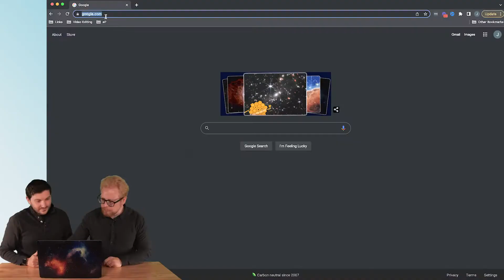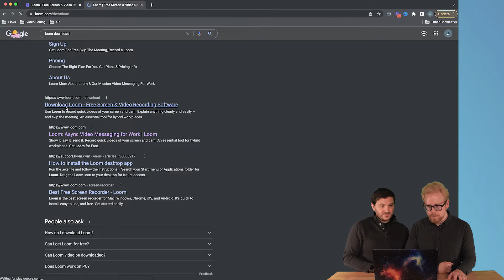Loom Tutorial: How to Download Loom Screen Recorder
►► Watch FREE MasterClass → How to develop your eLearning Program in less than 90 days

►► Find Your Perfect eLearning Platform in Seconds → Use the free eLearning Platform Finder™

Loom screen recorder is one of our favorite tools for creating videos. If you decided to download Loom app on your computer or phone or get a Google Chrome extension, this Loom screen recorder tutorial is for you.